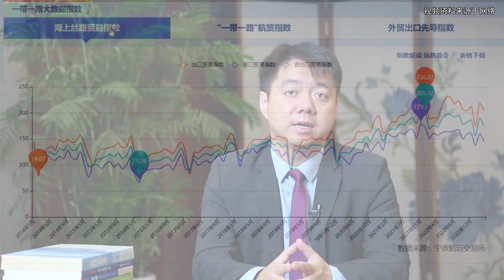Wang Wen: What is high-quality Belt and Road cooperation?